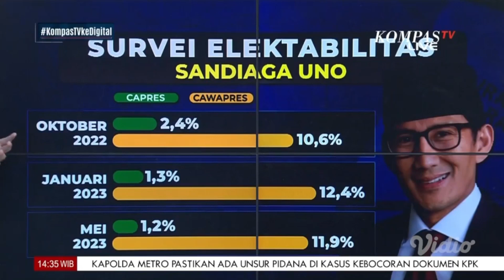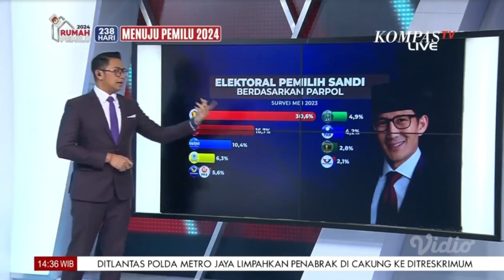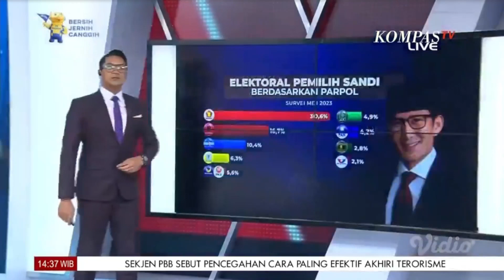Hasil Survei Litbang Kompas Elektabilitas Kader PPP Sandiaga Uno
JAKARTA, KOMPAS.TV – Bergabungnya Sandiaga Uno ke Partai Persatuan Pembangunan (PPP) menambah rekam karirnya di dunia politik.
Bergabungnya Sandiaga Uni ke PPP seakan memberi angina baru. Meski belum ada kepastian langkah politik Sandiaga nantinya, namun dinamika politik memungkinkan untuk menjadi Capres.
Berikut hasil survey elektabilitas Sandiaga Uno versi Litbang Kompas.(*)